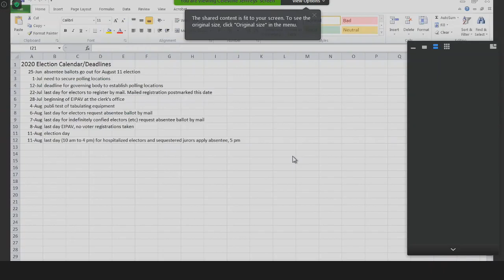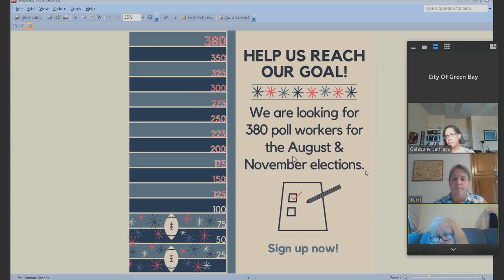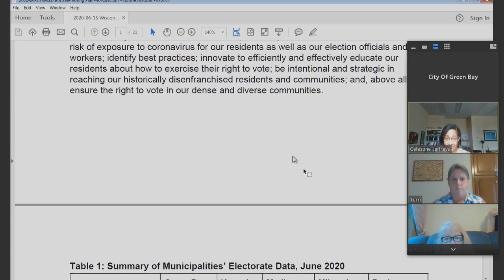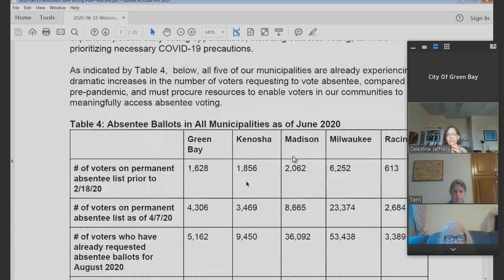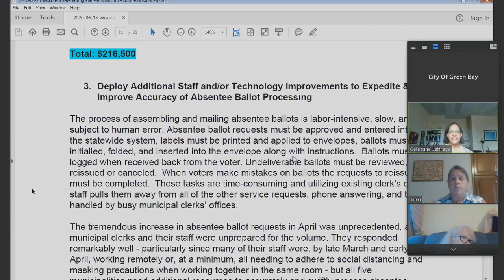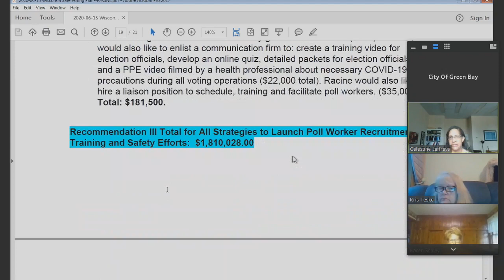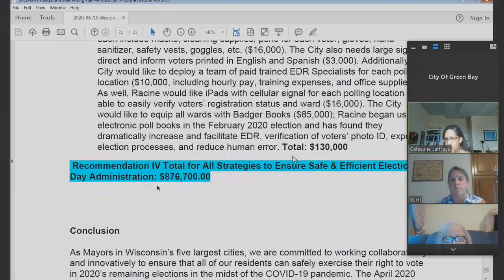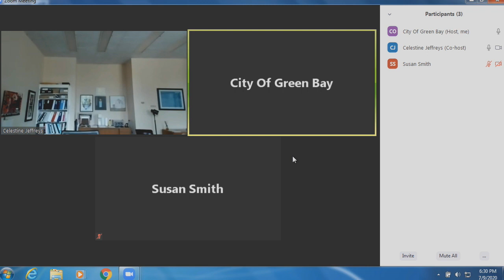Ad Hoc Committee on Elections 7-9-20